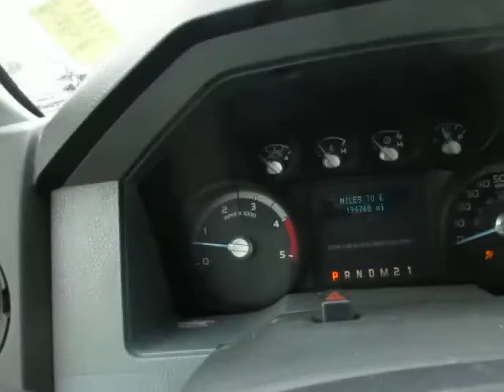2013 Ford F550 with Jerr Dan 19ft Steel Bed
Wrecker

- Jerr Dan 19ft Steel Bed
- Aluminum Blade Rails
- 2 Tool Boxes
- LED Light Bar
- Wheel Lift
- L-Arms
Chassis

- 2013 Ford F550
- 6.7 Diesel Engine
- Automatic Transmission
- Aluminum Wheels
- Chrome Bumper
- Running Boards
- Power Windows